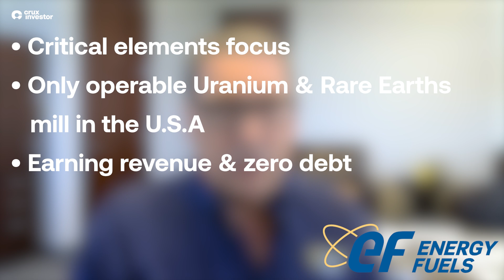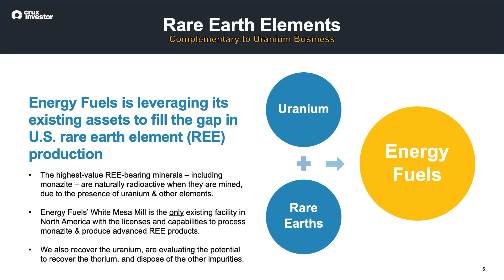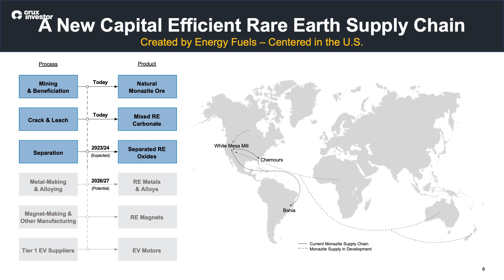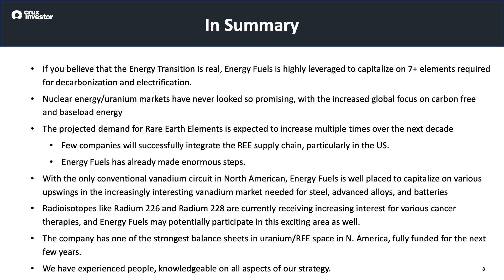Energy Fuels (AMEX:UUUU) - Pitch Perfect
Energy Fuels, a leading US-based critical minerals company, is the top uranium producer in the United States and a prominent player in carbon-free nuclear energy production. It also produces advanced rare earth element (REE) materials and vanadium, depending on market conditions, and is exploring the recovery of radionuclides for cancer treatments. Headquartered in Lakewood, Colorado, the company operates the White Mesa Mill in Utah and the Nichols Ranch in-situ recovery (ISR) Project in Wyoming, and recently acquired the Bahia Project in Brazil for potential titanium, zirconium, and REE minerals. Its diverse portfolio includes one of the largest NI 43-101 compliant uranium resources in the US, and its shares trade on the NYSE American as "UUUU" and the Toronto Stock Exchange as "EFR."